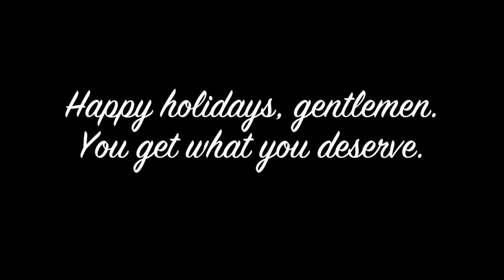Season's Greetings from Occupy Harvard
In which the Occupy Harvard elves deliver lumps of coal to some of the worst
gentlemen at Harvard. Happy Holidays from Occupy Harvard: we deliver!

Harvey Mansfield, his remarks about Women and Gender, his book 'Manliness', his notes on homosexuality:

Larry Summers: Gramm-Leach-Bliley act, Bail-Outs, Advice against Kyoto, $1B Loss to Harvard, Destruction of Economy, financial disasters ad infinitum...

Robert Rubin & Goldman Sachs, the financial crisis, Gramm-Leach-Bliley act, Enron, Citigroup